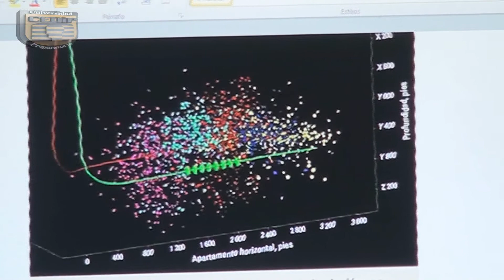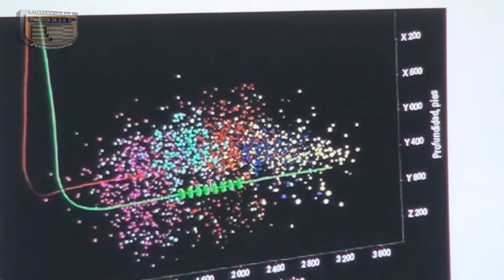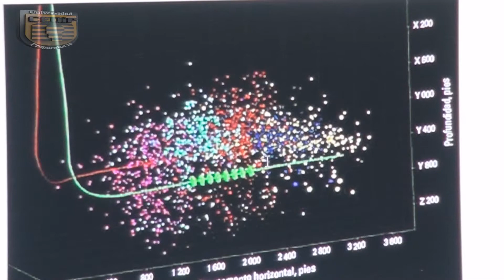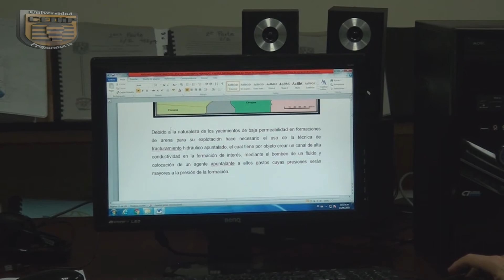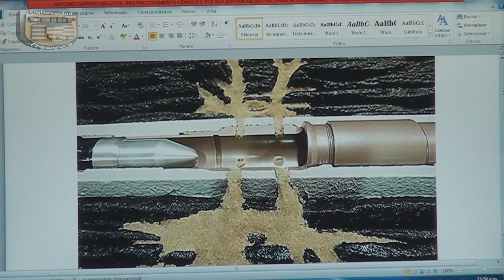Incremento De Produccion Por Fracturamiento Hidraulixo En El Pozo Rabasa 129